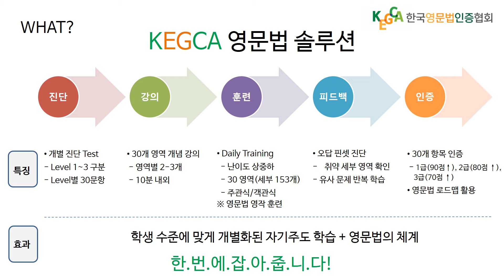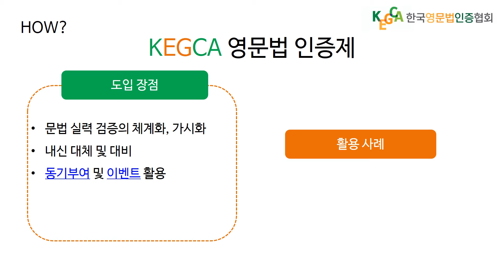한국영문법인증협회 설명회